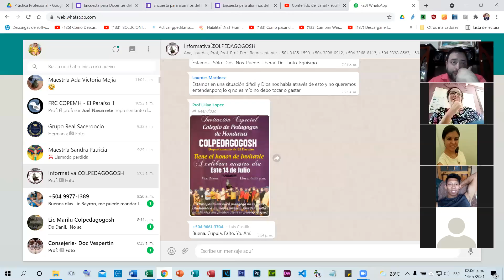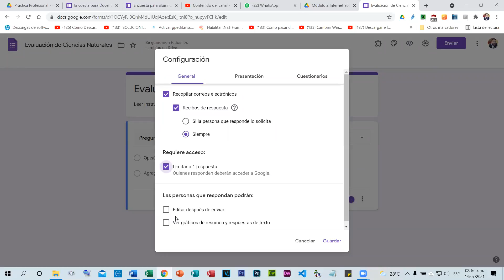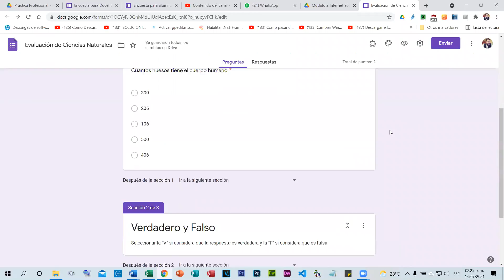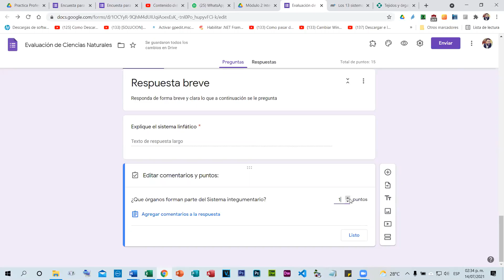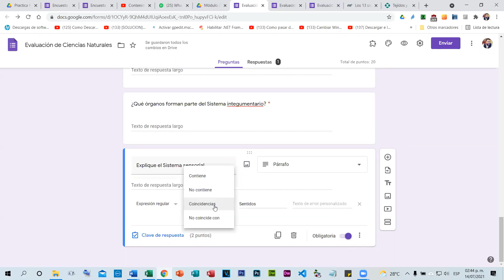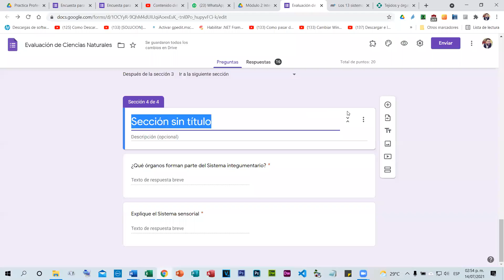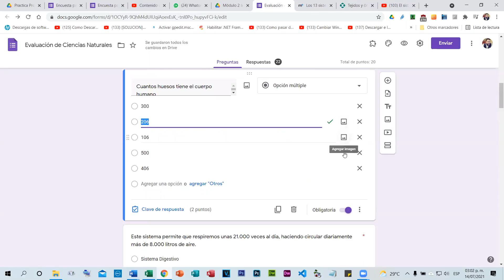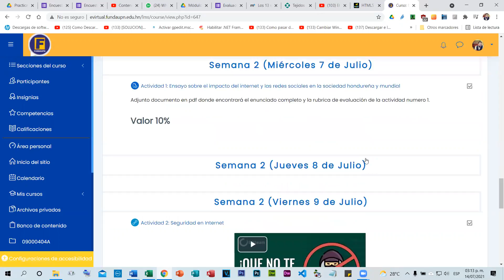Clase Zoom - Módulo 2 - Semana 3 - Miércoles 14 de Julio 2021